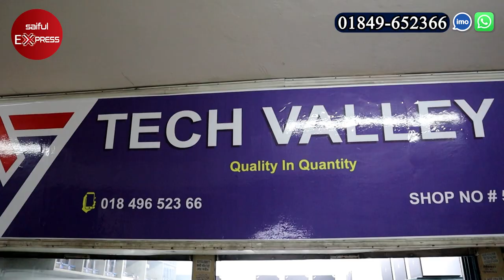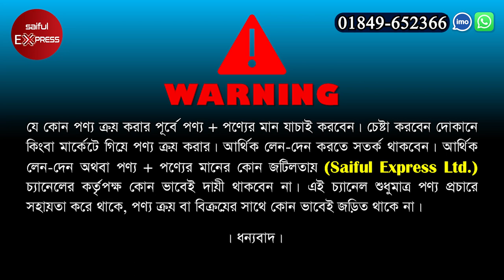সস্তায় বিদেশী ল্যাপটপ😱 Low Price Laptop Price In Bangladesh || Used Laptop Price In BD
Shop Address: Tech Valley
Shop No-255, Alpona Plaza (4th Floor), Elephant Road, Dhaka.